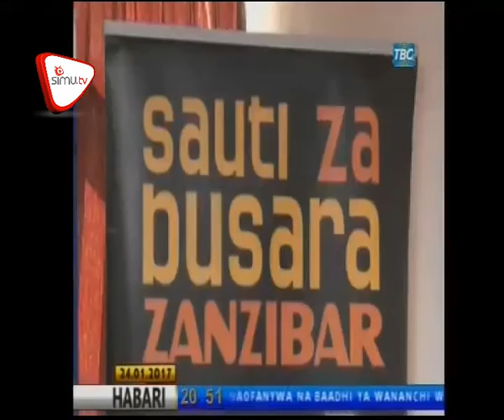Sauti za Busara Kuanza February 9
Jumla ya wasanii 400 wa kiafrika na makundi 40 yanatarajia kutumbuiza katika tamasha la 14 la Sauti za Busara February 9 mpaka 12 huko visiwani Zanzibar